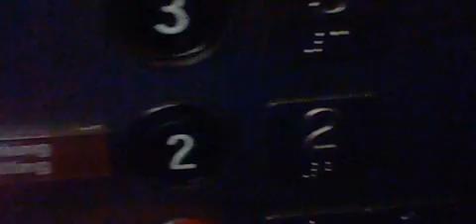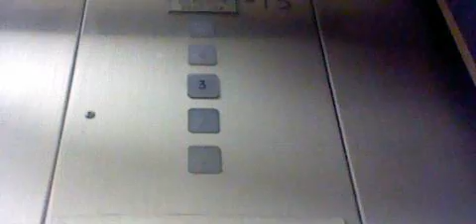OG Take: 1976 Otis Lexan Hydraulic Elevator 15 | Swedish MC Cherry Hill | Seattle WA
As of now, these lifts are still original.

Installed 1976